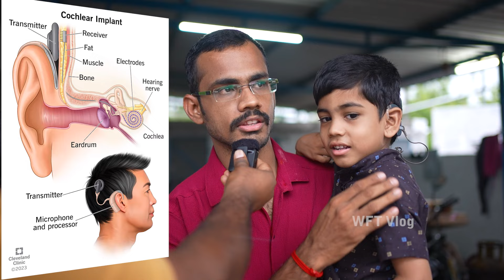5 வயது குழந்தைக்கு அவசர மருத்துவ உதவி | WFT Vlog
Account holder's name :-  DHIVAKAR M

UPI ID :- dhivamalar@icici  (ICICI Bank)
UPI ID : dhivan1000@okicici (INDIAN BANK)

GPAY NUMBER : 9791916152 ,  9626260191